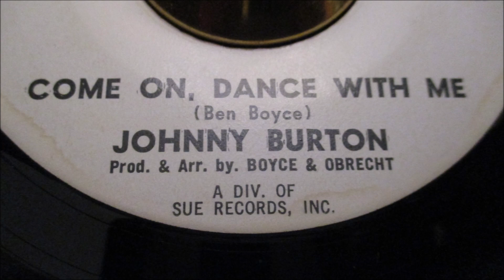Johnny Burton – Come On, Dance With Me - Broadway